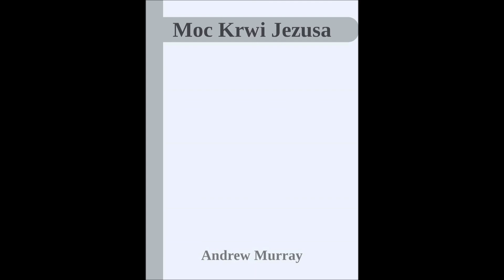Andrew Murray "Moc Krwi Jezusa". Rozdział 10. Niebiańska radość przez Krew.